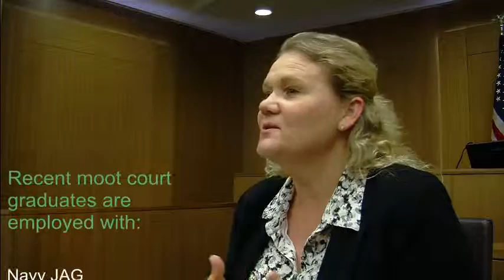Cleveland-Marshall College of Law Moot Court Team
Cleveland-Marshall College of Law Moot Court Advisor Carolyn Broering-Jacobs briefly explains how students benefit from being a part of the moot court competition team.